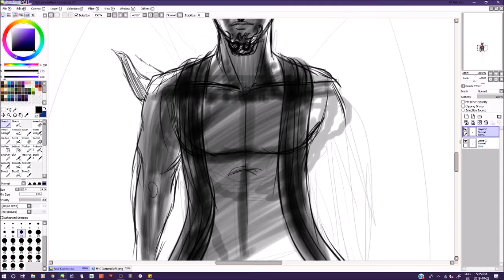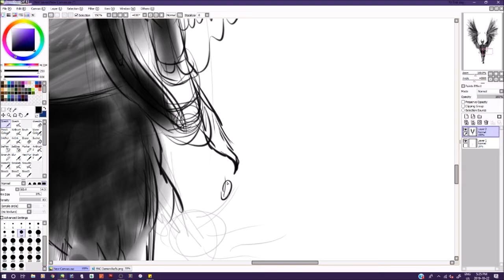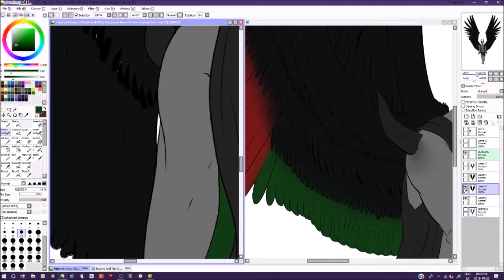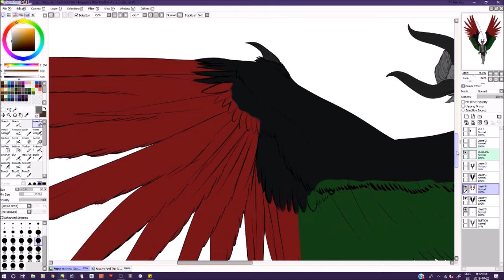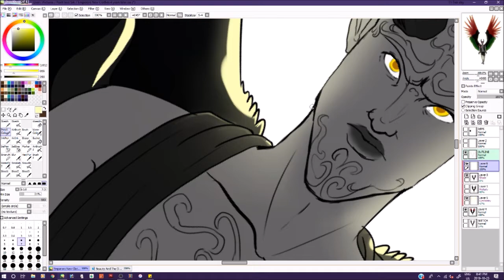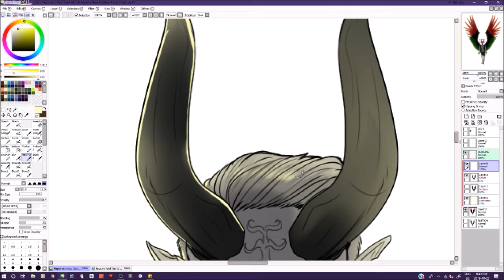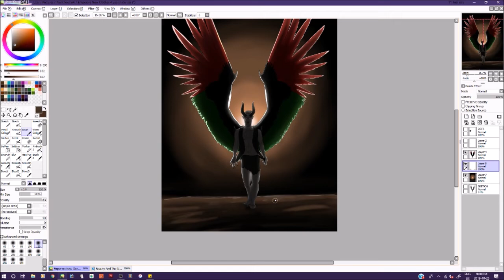The Emperor is Back P!ATD SpeedPaint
Donate for future comics and artwork on on Ko-if *Also to have enough to go to College/Art School*

Total time:
1Hr 51Mins 29Secs

Programs used:
Paint Tool SAI, OBS Studio ( For Recording), and Windows Live Movie maker